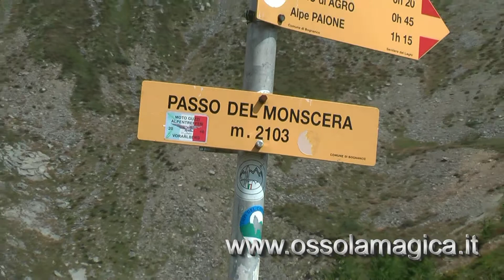Passo del Monscera in alta val Bognanco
Sul sito trovate la descrizione della camminata, corredata da piantina, foto ed altre utili indicazioni